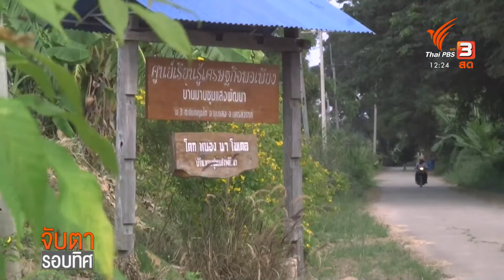ปลูกสวนป่าผสมผสานเลี้ยงชีพยั่งยืน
ปลูกพืชผสมผสานอย่างไรให้มีกินมีขายตลอดทั้งปี คำถามนี้ผมเชื่อว่าหลายคนอยากรู้ / พาไปดูตัวอย่างเกษตรกรรายหนึ่งใน อ.ชุมแสง จ.นครสวรรค์ ที่ใช้วิธีการปลูกสลับ ทั้งไม้ยืนต้นและพืชระยะสั้น /ซึ่งแน่นอนว่า จริงๆ เขามีเทคนิคมากกว่านั้น ตามไปดู